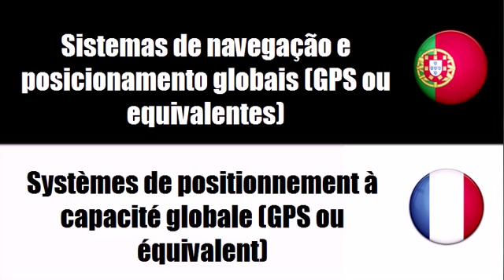Português+Francês = Instrumentos para navegação